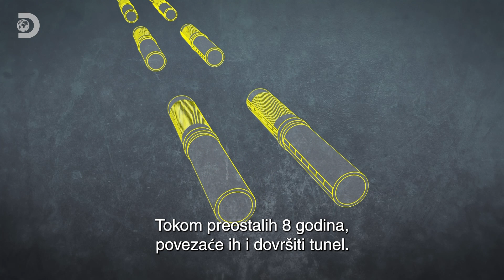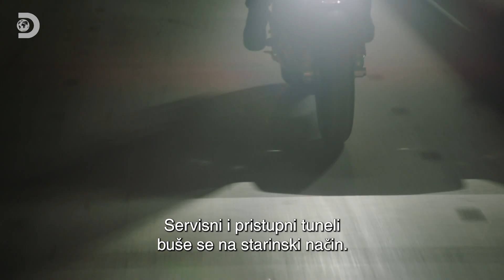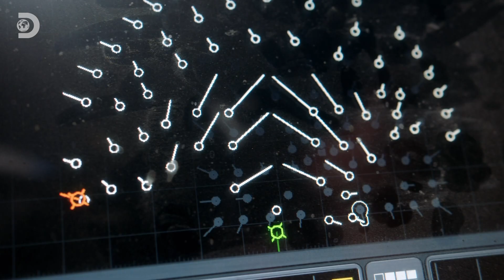Postavljanje eksploziva | Ričard Hamond: Ogromne strukture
Svaka podzemna eksplozija mora biti pažljivo isplanirana. Planiranje je važno kako bi se obezbedila sigurnost radnika i kako bi eksplozija uspešno uradila posao i raznela stene kako treba. Danas, Ričard ima čast da aktivira eksploziv. Hoće li uspeti u tome?

Ričard Hamond putuje širom sveta istražujući kako su inženjeri dizajnirali i izgradili neke od najvećih građevina i mašina na planeti.